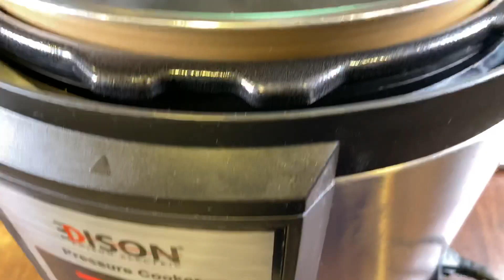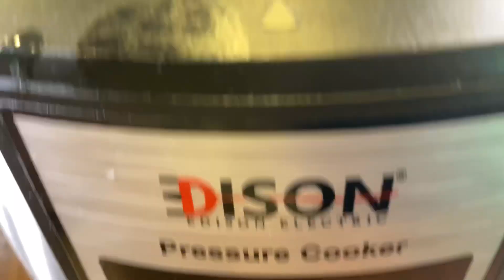اطيب لحمة موزات بالفرن || وصينية جلاش مقرمشة || مع رد على أسئلة المتابعين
كيس ورق بقلاوه جلاش فيلو مثلج يوضع ليله كامله بالثلاجه من تحت ثم ساعتين حرارة الغرفه
نص كيلو لحمة مفرومك
بصلتين كبار
حبة كبيره فليفله خضراء
حبه كبيره فليفله حمراء
حبة طماطم مفرومة
ثلثين كوب شرائح زيتون اخضر
ملعقة اكل ملح
ملعقه صغيره ونص فلفل اسود
ملعقه صغيره كركم
ملعقه اكل بهارات مشكله
بيضتان
كوب حليب سايل مع رشة فلفل اسود
ثلاث ارباع كوب زبده تسيح مع ثلث كوب زيت عادي

اربع قطع موزات غنم كبيره
بصلتين كبار
حبتين فليفله حمراء
حبتين فليفله خضراء
اربع لخمس طماطم حجم اصغر من الوسط
كم سن ثوم
زبده وزيت
ملح وفلفل اسود ملعقة اكل روز ماري ملعقة اكل زعتر او اوريجانو ملعقه صغيره كركم ملعقه اكل بهارات مشكله وممكن ملعقه صغيره كاري ورق غار

ست حبات صحيحه بطاطس متوسطة الحجم طويله
لسلق اللحمة:
جزره مقطعه بصله مقطعه كم سن ثوم وورق غار وعود قرفه وهيل صحيح وحبة طماطم مقطعه
لحمة _بالفرن#طاجن _لحمة_ في _الفرن#طبخات _لذيذه#شيف بوراك#جلاش#جلاش _باللحمة#بريك _باللحمة#غداء#اكلات _ولائم#مناسبات#عزايم#اكلات#وصفاتي_الخاصة#لحمة_ محمرة#لحمة موزات لحمة_ موزات _بالفرن#اكلات _العيد لحمة_ العيد